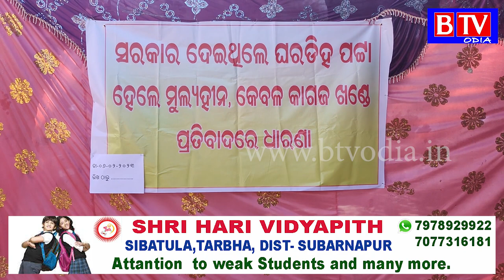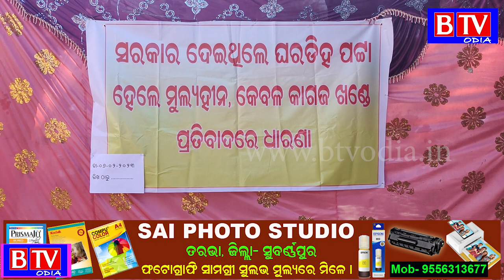Tarbha : ଘରଡ଼ିହ ପଟ୍ଟାଧାରୀଙ୍କ ତହସିଲ ଆଗରେ ଧାରଣା//BTV odia//